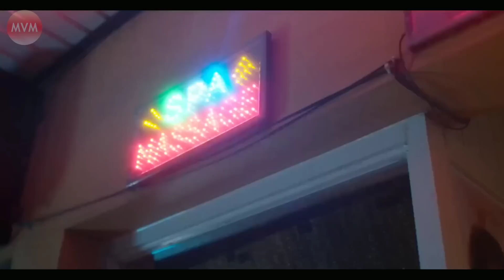Anak-anak tidak diperbolehkan menonton ini! - FILM DEW4SA TERBARU | KALIW4AN